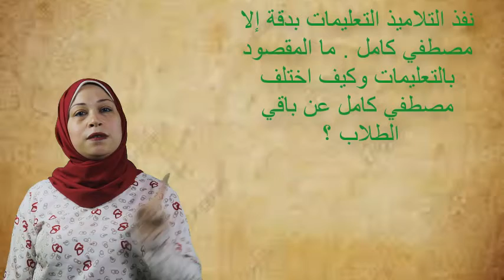شرح درس كبرياء طفل لمادة اللغة العربية للصف الثاني الإعدادي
شرح الدرس كاملا
ومعرفة المبني والمعرب من الأسماء

مقدم من SICA Gate
الشرح خاص بالترم الأول مع مراعاة التعديلات بالمنهج بالنظام الحديث  مع وجود مراعاة لمحتوى المنهج في بنك المعرفة المصري EKB
باستخدام تقنيات التعليم الحديثة التابعة لمشروع SICA Gate Microsoft